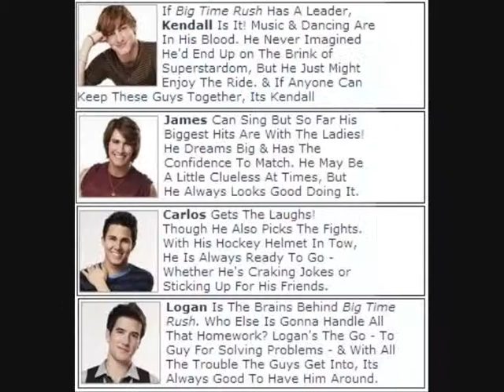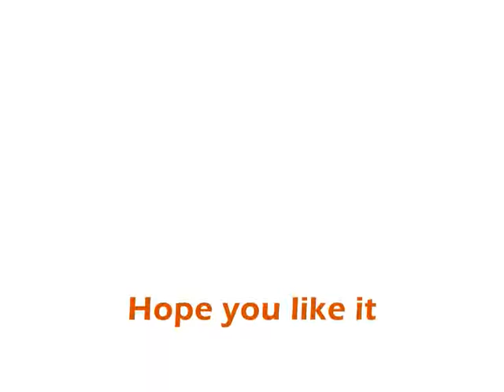BIG TIME RUSH MY VERY FIRST FAN VID TO THESES HOTTIES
This is my first ever Slide for BIG TIME RUSH Kendall, James, Logan & Carlos I couldn't dowmload their song Big time to use as the theme to this Video so I just used a different song I hope its still good PLZ RATE and COMMENT on what you think